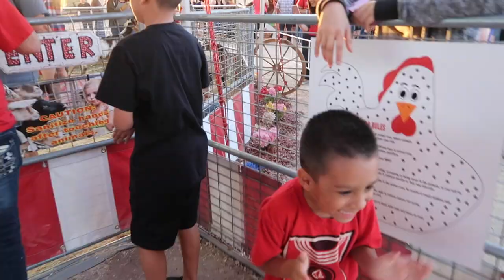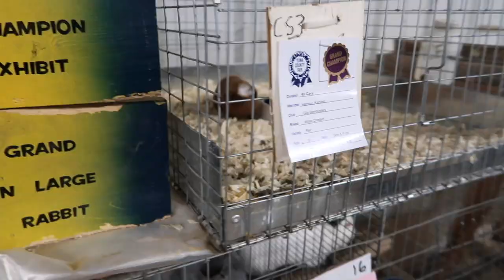DAMIAN AND DEION GO TO THE FAIR!!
Damian, Deion and family go the the fair in Yuma AZ.